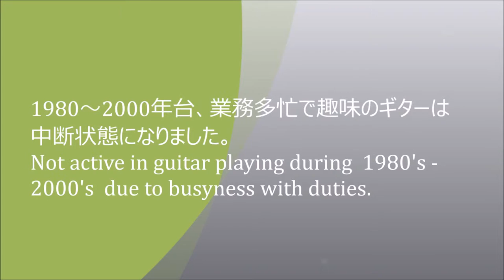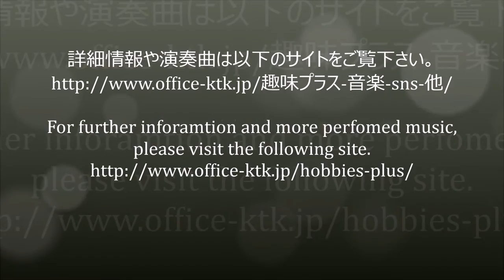釜本 二の趣味、ご紹介 Some hobbies of Karl Kamamoto's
趣 味は人生の調味料  Hobbies, Seasonings for life
詳細情報や演奏曲は以下のサイトをご覧下さい。